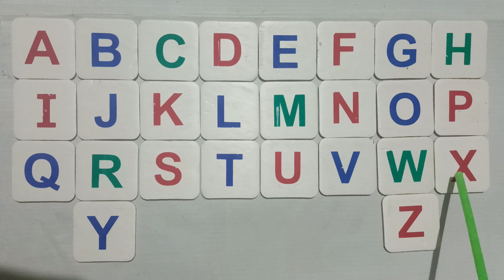Abcc Jazzy alphabet abcdefghijklmnopqrstuvwxyz abcz abc logo song Jazzy Abc Alphabet logo abcz abcs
Jazzy Alphabet | ABC Phonics Song With Sounds For Children |Learn English For Kids | Nursery Rhymes
 Abcd song abc song Alphabet song logo Abc song alphabet lore Abc song Nursery rhymes abcc abcz abcs
learning alphabet Preschool  |Learning Videos |abcc abcz | Abc song |logo Song | Abcdefg abcdefugAH
Abc learning videos for 4 year olds Toddlers learning alphabet Preschool Learning Videos. abcc abcz.
 ABC Alphabet Song (4K) & More Kids Song & Nursery Rhymes - Kids Pathshala HM.
ABC Alphabet Song And Preschool Learning Video For Kids | Abc song Nursery rhymes Phonics song